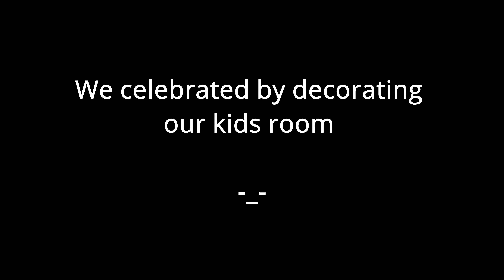Celebrating our 4 year Anniversary | Shop at Burlington | Dinner at Fahrenheit 132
it's our 4 year anniversary, kids are with my (Travis) parents for the weekend. We have our alone time, and still end up shopping for our kids 😂. Then have our anniversary dinner at Fahrenheit 132